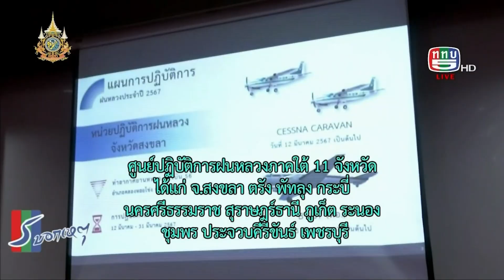TV5HD ONLINE : 5 บอกเหตุ วันที่ 26 มี.ค. 67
5 บอกเหตุ  วันที่ 26 มี.ค. 67